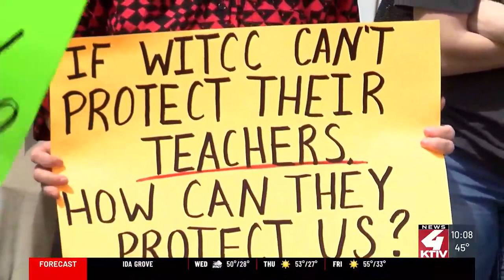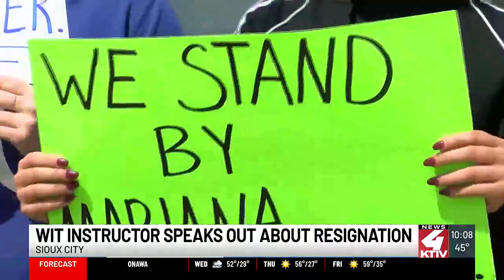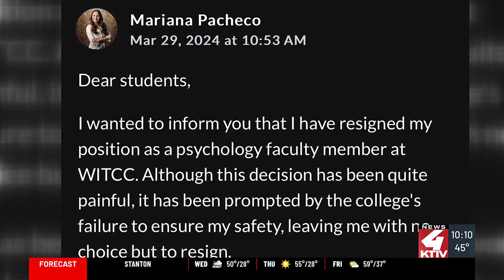Western Iowa Tech instructor resigns, students protest